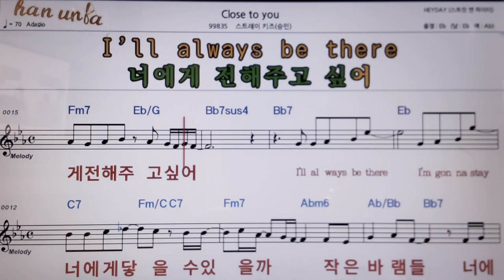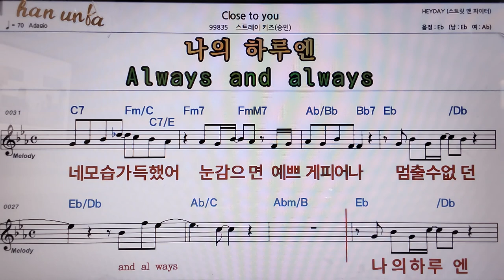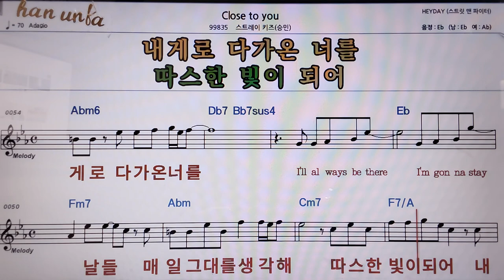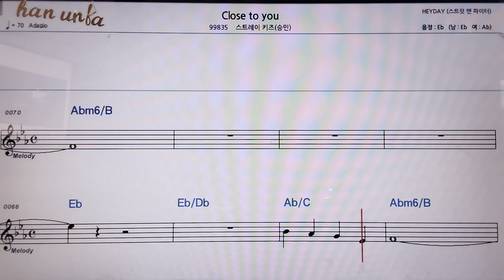Close to you/승민(스트레이 키즈)👍악보, 코드,가사,Karaoke*가라오케 반주